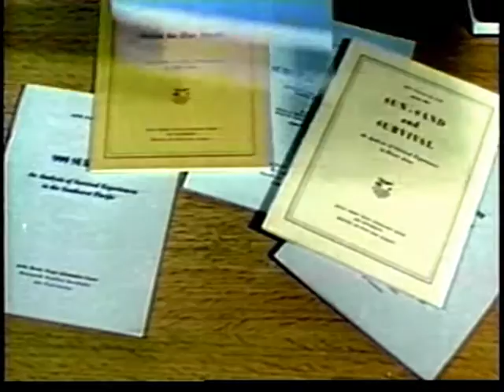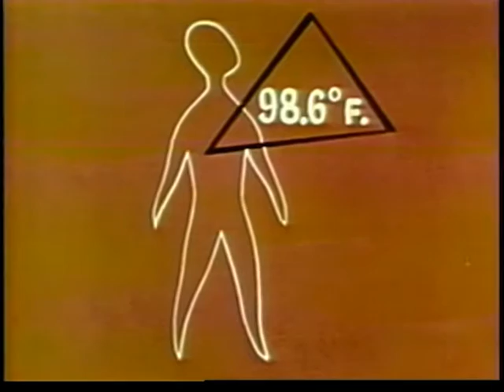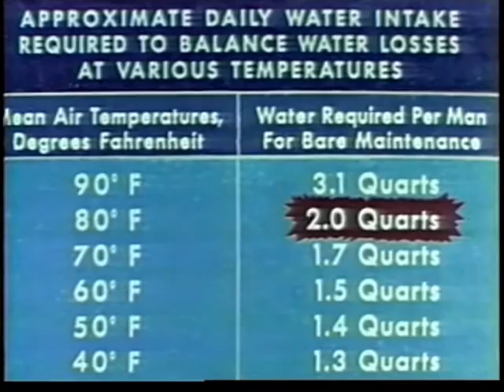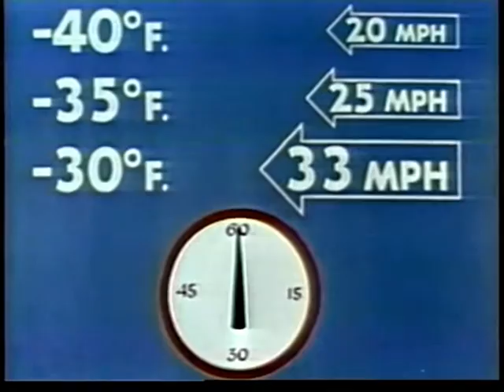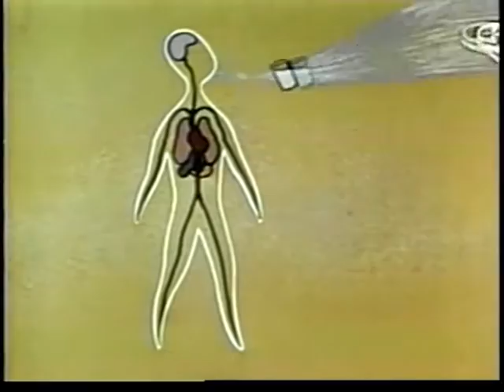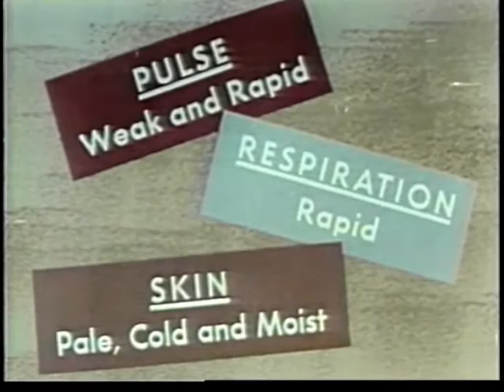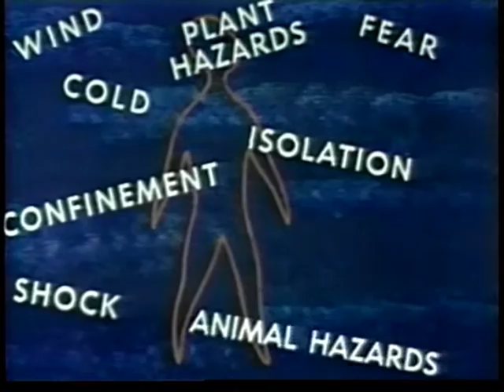HOW TO SURVIVE ANYWHERE! Stay Alive Like a Special Forces Green Beret - Survival Stresses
HOW TO SURVIVE ANYWHERE! - Survival Stresses - DISCUSSES MAJOR PHYSIOLOGICAL AND PSYCHOLOGICAL STRESSES THAT MAY BE ENCOUNTERED IN A SURVIVAL SITUATION IN THE ARCTIC, IN THE DESERT, IN THE TROPICS AND ON WATER. DESCRIBES METHODS OF DETECTING, UNDERSTANDING AND COMBATING SUCH STRESSES AS HUNGER, THIRST, COLD, FATIGUE, AND FEAR. SHOWS HOW TO RECOGNIZE AND AVOID DEHYDRATION. EMPHASIZES THE IMPORTANCE OF READING MANUALS AND VIEWING TRAINING FILMS ON SURVIVAL.